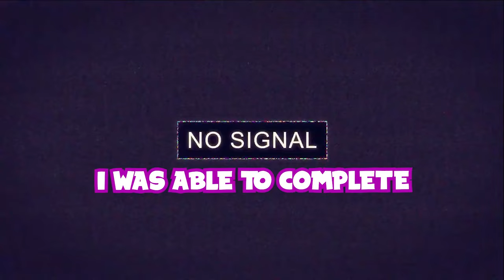NEW HARRY POTTER SPELL DISCOVERED - WARZONE FUNNY MOMENTS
Today i have for you a new Funny moments compilation in Warzone. If you liked what you saw please leave a like it would really help my channel grow, and make sure to share with friends. Thank you guys for watching!